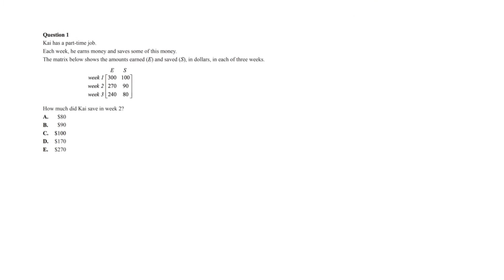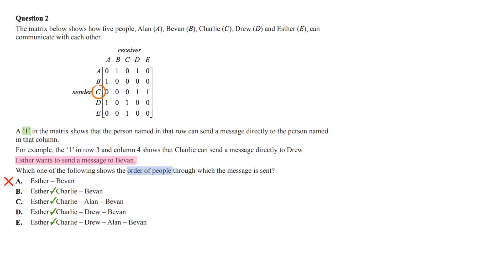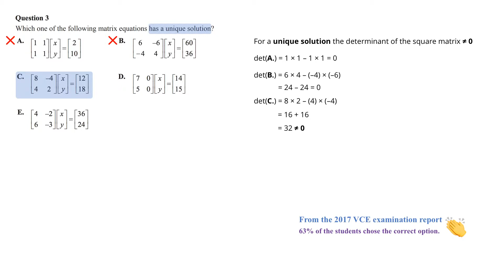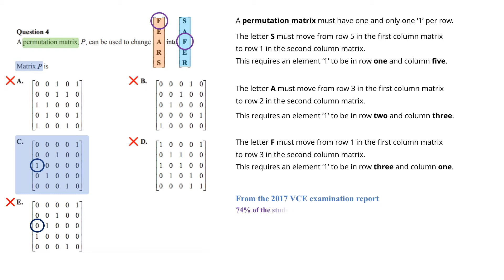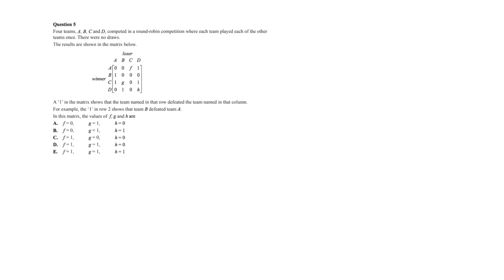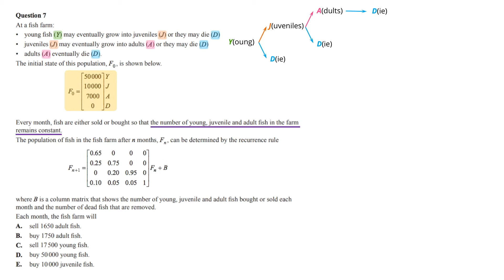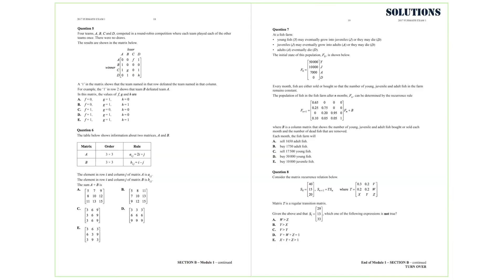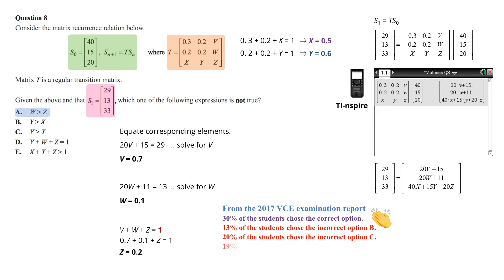FM VCAA 2017 Exam 1 Module 1 Matrices - Solutions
Detailed solutions to the VCAA 2017 FM Exam 1 MODULE 1 Matrices Questions 1-8